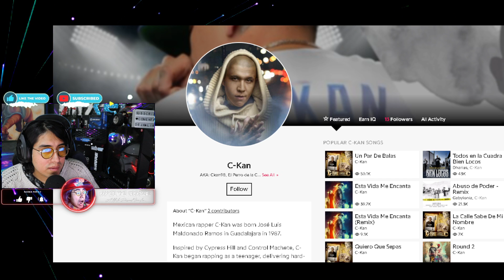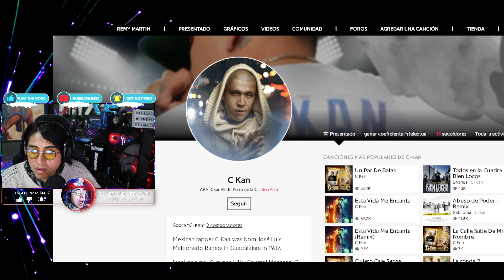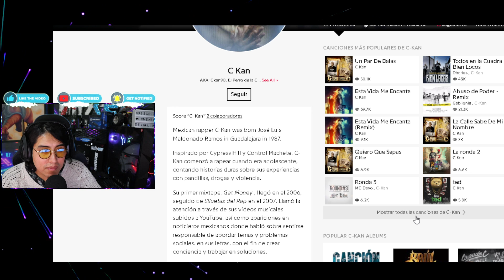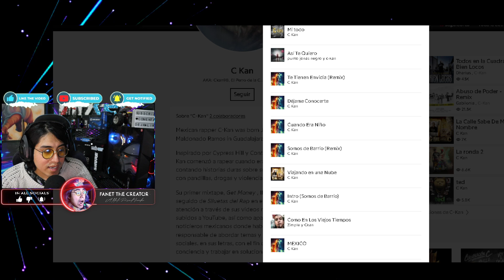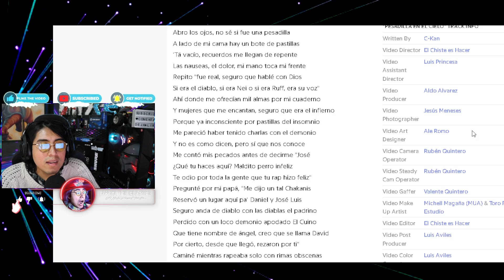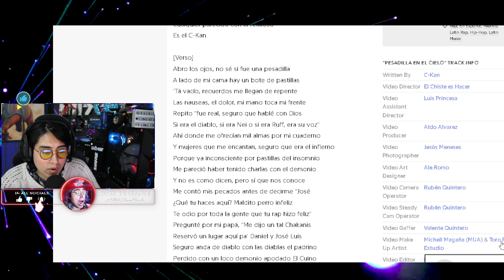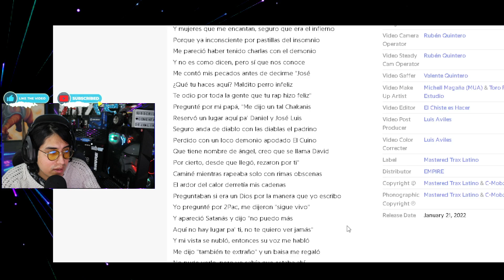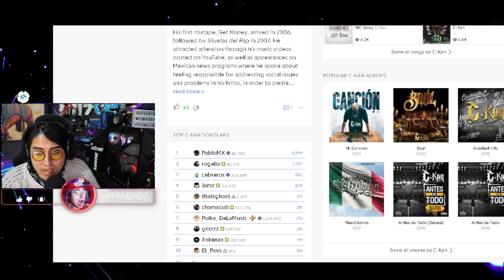*REACCIÓN* A (PESADILLA EN EL CIELO) - C-KAN (OFFICIAL VIDEO) | @FanetTheCreator​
Las palabras se las lleva el viento.. firmes contigo pa! 🔥